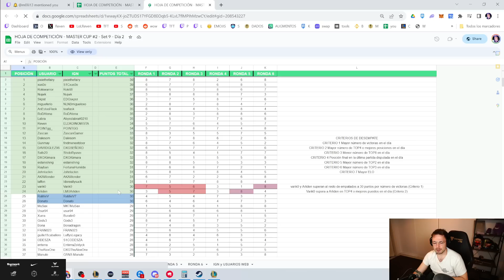🔥 KARMA 3 CON SNIPERS FOCUS!! | TFT SET 9.5 | Reven